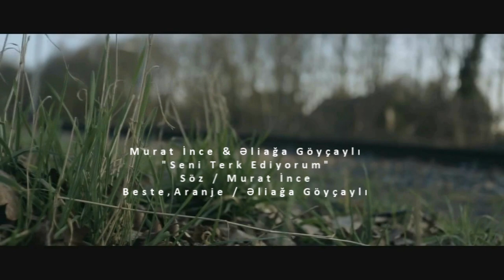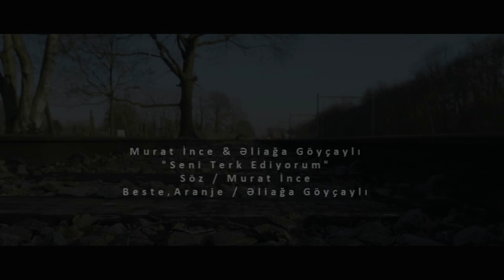Murat İnce ft Eliağa Göyçaylı - Seni Terk Ediyorum (Official Video)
Şarkı Sözü,Şiir Sözü/ " Murat İnce "
Müzik Beste,Düzenleme/ "Əliağa Göyçaylı "
Solist / "Əliağa Göyçaylı "
Audio Recording Studio "Eliaga Production"

ŞarkıSözü

Dünyamı Başıma Yıktında Gittin
Ömrümden Ömrümü Çaldında Gittin
Beni,Onurumu Kırdında Gittin
Sana Dönüşüm Yok,Terk Ediyorum

Her Şeyden Daha Çok Ömürlük Sevdim
Dağları,Taşları Önüne Serdim
Ben Benimden Geçtim Seni Çok Sevdim
Yalvardım,Yakardım Sevdiremedim.

Senelerce bekledim, bir kere ara sor diye,
Gör ne haldeyim, duy ne çığlıklardayım diye,
Gözlerim yollarda, kulaklarım kapılarda,
Özlemleri biriktirdim, gençliğimi bitirdim…

Sevgine haram getirmedim, bekledim ha bekledim,
Nice günler, geceler tükendim, intizar etmedim,
Sadece sevdim, hasretler büyüttüm, dualar ettim
Koynumda acın, nice geceleri sensiz bitirdim…
Her ne olursa olsun seni sevmekten vazgeçmedim…

Beni anlıyor musun? Bir kere olsun duyuyor musun?
Şimdi vaktidir ayrılığın, boşuna tüketme nefesini,
Öyle ağrılar yaşadım ki, öyle yaralar kanattım ki
Şimdi her harfin merhem olsa iyileştiremezsin ki…

Seni bana getiren zamanları terk ediyorum,
Beni sana götüren yolları değiştiriyorum,
Gül rengindeki günleri, gecelere çeviriyorum,
Bu son selam, bu son sabah seni terk ediyorum…

Kanayan gecelerimden siliyorum ellerini,
Tutuşan mektuplarımdan atıyorum sözlerini,
Alev alev yanan yüreğimden söküyorum gözlerini,
Kül olsan da, rüzgârın önünde savrulsan da gidiyorum…

Hasrete tutuklu zamanlarımın bedelini ödeyemezsin,
Seni deliler gibi sevmelerimin hakkını veremezsin,
Bütün yaralarımı kanatıyorum, asla! İyileştiremezsin!
Sana dönmelerimi vuruyorum, bu aşkı bitiriyorum…

Şu anda bütün yalvarmaların, yakarmaların boşuna,
İster gider hoşuna, ister gitmez, ömrüm geçti boşu boşuna…
Ne olursa olsun hep gittim suyuna, uydum huyuna,
Sense attın beni dipsiz kuyalara, heder ettin boşu boşuna.

Yeminlerin neye yarar, verdiğin bütün sözler aklımda,
Tutmadın ki hiç birini, sevmedin ki bir kere beni,
Tek aklımda kalan, sevdan yalan, sözlerin yalan,
Ey! Makamı bozuk bayan! Seni terk ediyorum…